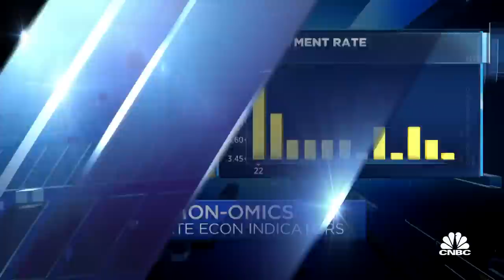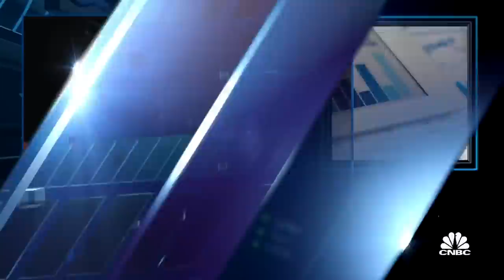Harvard senior fellow Marshall Lux calls buy now, pay later 'financial dynamite'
Marshall Lux, Harvard senior fellow, joins 'Power Lunch' to discuss alternate economic indicators like Americans having no savings and buy now, pay later companies.